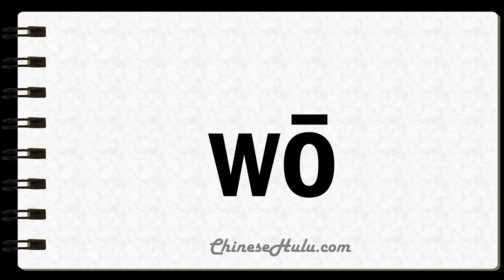How to Say Vorticity in Mandarin Chinese